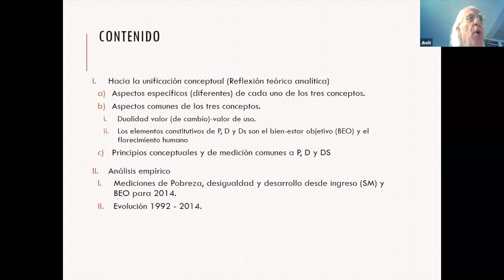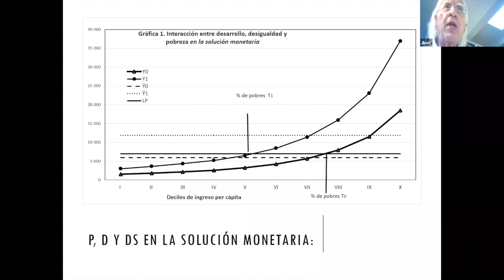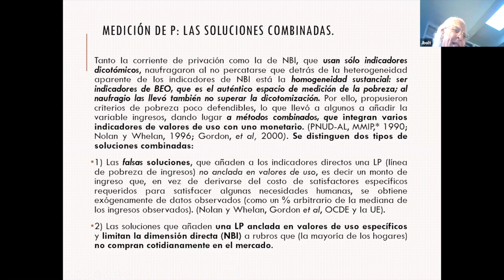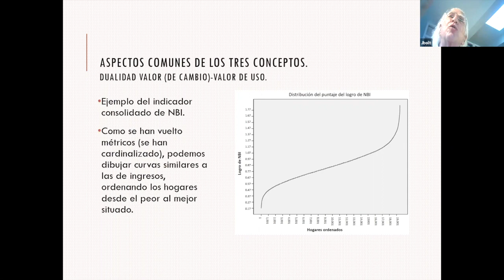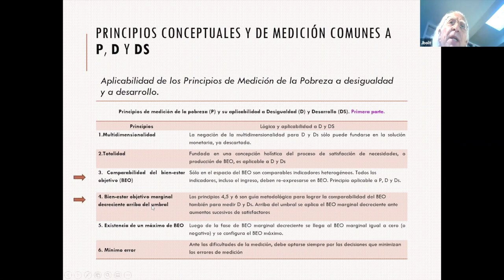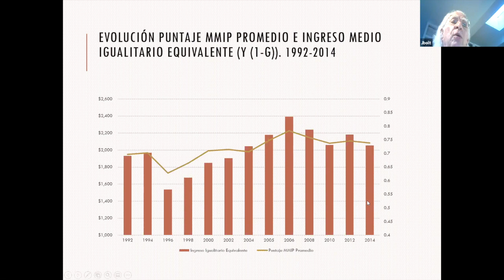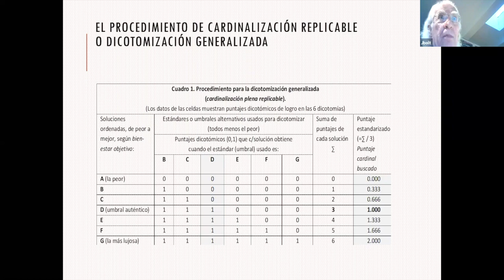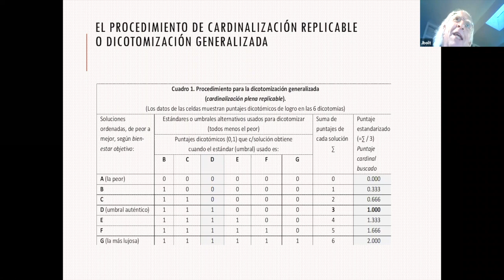Desigualdad, desarrollo y pobreza. Dr. Julio Boltvinik y clausura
Conferencia magistral impartida por el Dr. Julio Boltvinik el 9 de octubre de 2020 en el Primer Congreso Nacional sobre Desigualdad Multidimensional y Políticas Públicas Diferenciadas, organizado por la Universidad La Salle México.